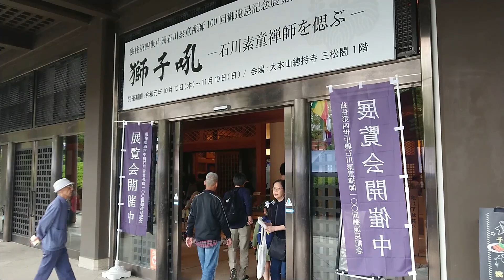令和元年 棟岩院大神輿渡御@大本山總持寺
3rd-Nov,2019
The Mikoshi; Shingo Parade at the Sojiji temple, Yokohama.

2019年11月3日
大本山總持寺 独住第四世中興 石川素童禅師百回御遠忌 (2nd-5th-Nov,2019)。
御遠忌期間内、11月3日に開催された「つるみ夢ひろば」における 棟岩院大神輿渡御 の記録です。